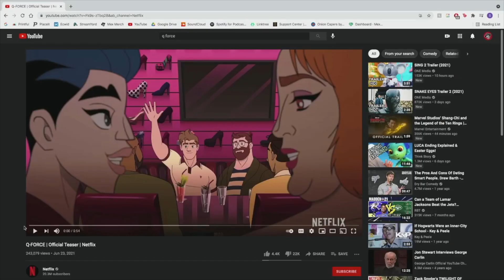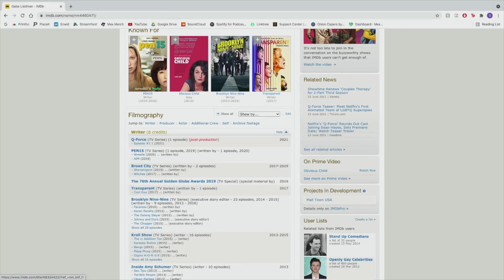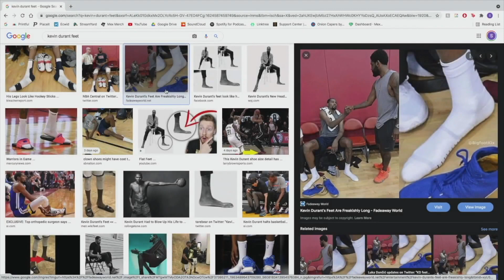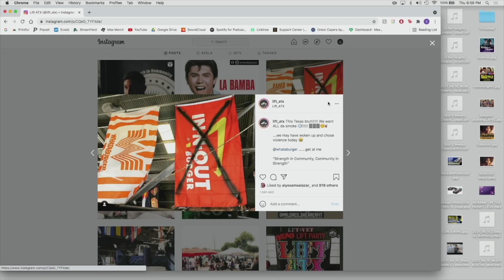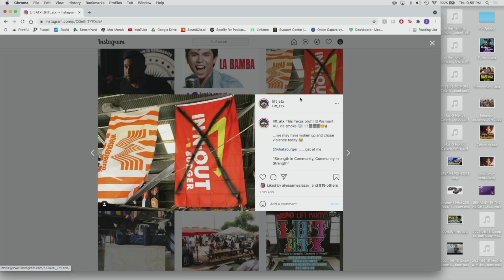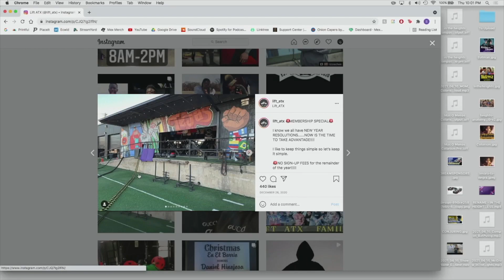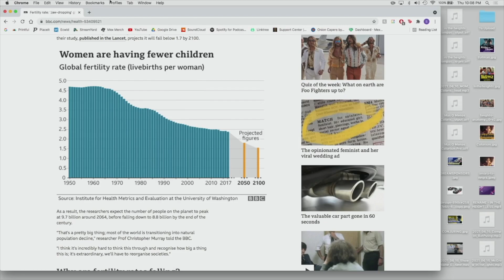Q-Force and Stopping Fights - Kicking With The Compas (06/24/2021)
Kicking With The Compas - Episode 8

*Originally Aired: June 24th, 2021*

On this episode, Sammy, Tommy, TJ and Marcos switch from a Mongrel Radio episode to Kicking With The Compas! We devolve after watching the trailer for Q-Force into talking about how we de-escalate fights and how we deal with Sammy's spicy-ness!